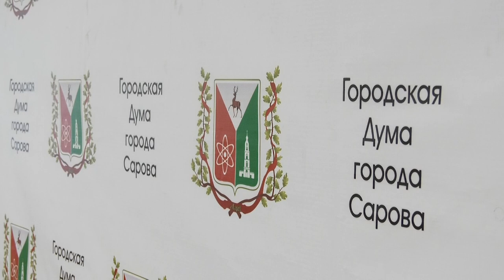Почетные грамоты города для ветеранов Сарова